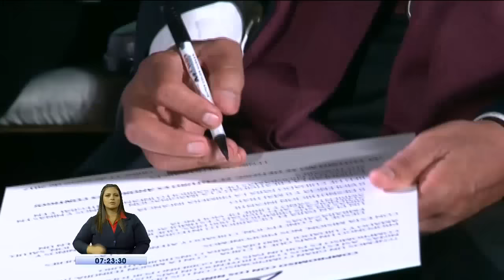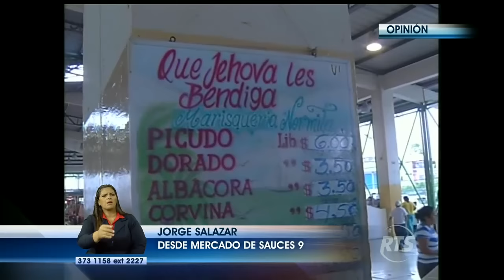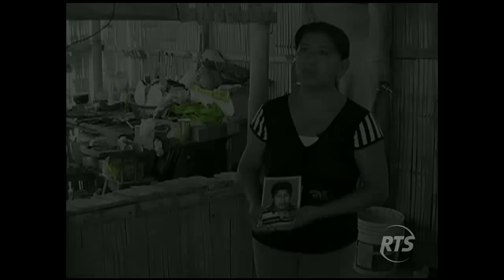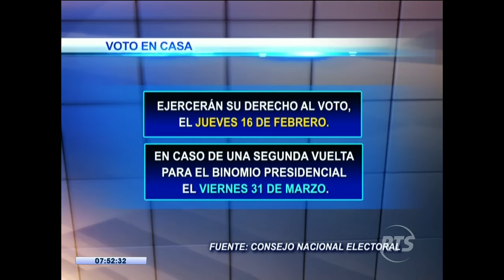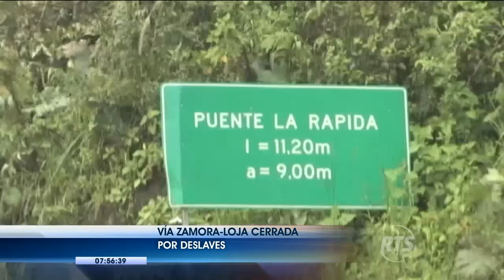La Noticia: Programa del 12 de enero de 2017